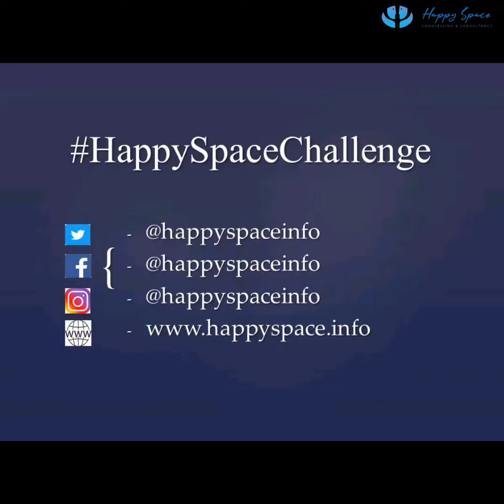Dr. Saloni Raisoni shares her Happy Space with everyone.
Human beings are known for being social animals and due to the lockdown we all had to stay at our homes and maintain social distancing. The only way to connect with others is through social media or we can say ‘Virtual Socializing’.

All social media platforms are filled with news, posts and statistics of covid19, creating more negativity and panic among people all over the world. Happy Space intends to provide a positive platform to people to share with us and everyone- their feelings, coping mechanisms and their moment of happiness.

The Happy Space Challenge is about sharing their journey through creating their own Happy Space.

We are humbled and honored to have Dr. Saloni Raisoni join our social cause and share her story and Happy Space with us. Let us inspire each other, Let us find and share our Happy Space.